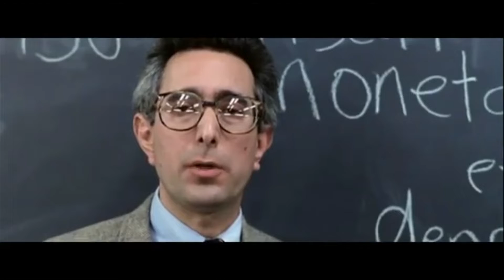yea i youtube now.mp4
i do what the title says broh.

p.s.
Freaking out the neighborhood - Mac DeMarco
Hot - Young Thug, Gunna, Travis Scott